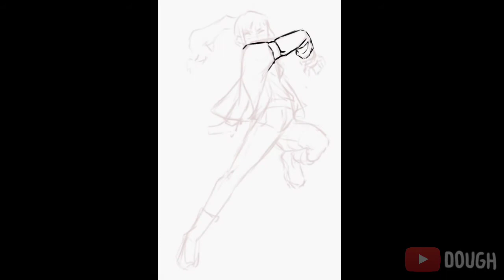[ NIDA ] Character by Katsuknight | Drawing process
Made using Ibis Paint on Android

You can see more of my works on my Instagram and Facebook page:

DOUGH